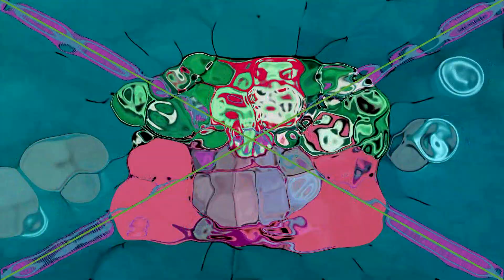I Hat3 Puffed Effect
HTM:
S_WarpPuff: Normal
HSL Adjust: Hue; 0.275

Pitch: -6.25
Resonant Filter: High Howl

Channel link: Nothing